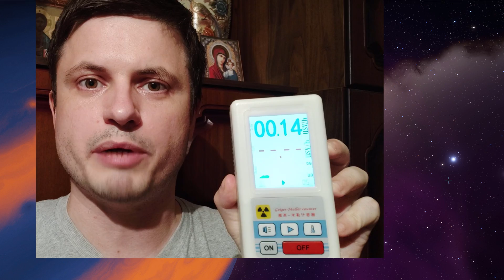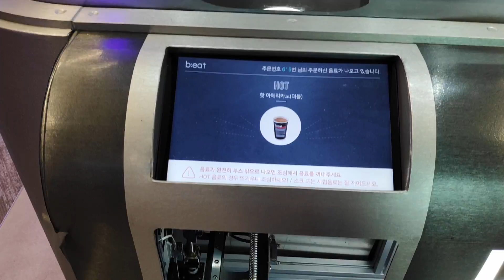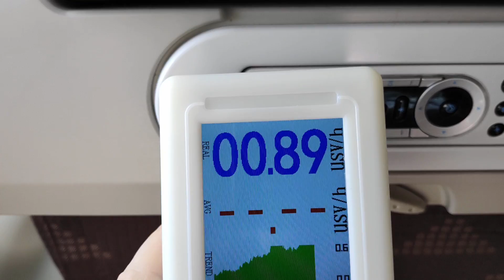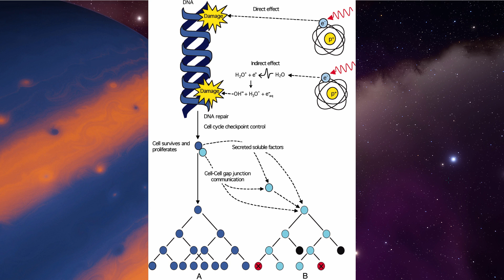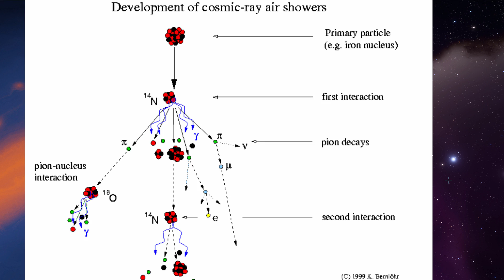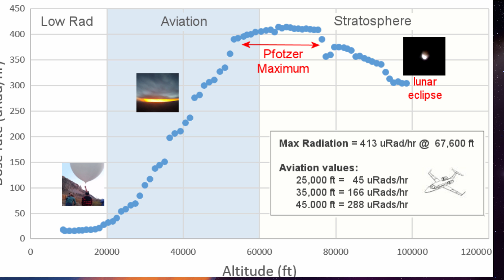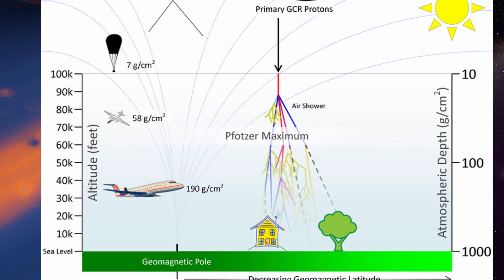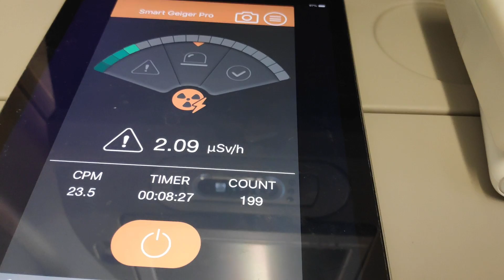So I Measured Cosmic Radiation in an Airplane - Higher Than Chernobyl?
Hello and welcome! My name is Anton and in this video, we will talk about cosmic radiation and the amount of radiation you experience when flying.

The dosimeters (radiation detectors) I used in this video:
Korean Geiger Pro for phones and tablets
Chinese Geiger Muller counter

The Chinese version can measure beta particles, so it's slightly more useful.

1GFiTKxWyEjAjZv4vsNtWTUmL53HgXBuvu

following members:

Mark Teranishi
Mayumi
Marin Templeton
Sam Reed
Lilith Dawn
Lars Bo Rasmussen
William
Nick Dolgy
Greg Lambros
Luminger
UnexpectedBooks.com
Daniel Rosvall
Lauren Smith
Michael Tiganila
Jordan
Jer
Lyndon Riley
Michael Mitsuda
Dave Blair
Bartholomew Macaluso
Konrad Kummli
Alexander Leimbeck
Kai Raphahn
Sander Stols
Sergio Ruelas
George Williams
Justin Fortune
Shinne
Gordon Cooper
Tracy Burgess
Jakub Glos
Johann Goergen
Olegas Budnik
Richard Colombo
Sonja Prazic
AA
Jayjay Volz
Chase Staggs
Albert B. Cannon
Jake Salo
LS Greger
Marcel Levi
Anataine Deva
Becky
Robert MacDonald
gary steelman
Liam Moss
Michael Koebel
Shelley Passage
Steven Aiello
Tom Warren
xyndicate
Zachary Fluke
Bob Davies
Steven
Honey Suzanne Lyons
Patrick Ray
Vinod sethi
Bodo GraÃŸmann
James Myers
Michael Rucker
Niji
Ralph Spataro
Robert Wyssbrod
Daniel Coleman
Matthew Lazear
Rock Howard
Steve Wotton
Arikkat Unnikrishnan
Aneliya Pancheva
Vincent L. Cleaver
Angelina Werner
Claye Griffith
George Naumov
Howard Zhang
Kyle eagle
Stan Komander
Tarik Qassem
Andrey Vesnin
MrR
Anton Newman
Charles Nadeau
Dave A
Doug Baker
George Lincoln Rockwell
GrittyFlix
Minovsky Man
Paul Koploy
Peter Hamrak
Sal Carrera
TBPony
Willem ter Harmsel
Doug MacDonald
Jacob Spencer
Jakub Rychecky
Shaun Cahill
Chris Miller
David Lewis
Eric White
Greyson Flippo
Hampton Tunis
Ivan Gallagher
Janne Vuorenpää
JohnTaylorWalker
Jon Haynes
Lynn Johnson
Michael J Fluharty
Mr. M-Bag
Nathan Egan
Rob Law
Scary ASMR
Thierry Ray Jehlen Gasnier
M Velt
Silvan Wespi
Thomas Erskine
Kendall Wake
William Warren
Arsenii Pilguk
Daniel Tyson
Dylan Do
Erik Storesund
Ged Warren
Hernán Coronel
Joachim W. Walewski
Jonas Reinitz
MiekWave
Robert Nenciu
Stephanie McAlea
Tedd Speck
Will Hardy
Adrian Boyko
Alex
Boone Torben
Cro-Magnon Gramps
David Heimbold
Declan
Dhiraj Sapkal
Exo Sol
Francis Lennon
J Youles
Jelle
Maximilian Jänicke
Orac
Paul dunn
RAJARSHI SHUKLA
Sun Sun
surfingdiamond
Uwe Böhnke
Russell Sears
Anton Reed
Mifxal
Mr Fluffington
Jordaen
Troy Schmidt
Matthias Fiebig